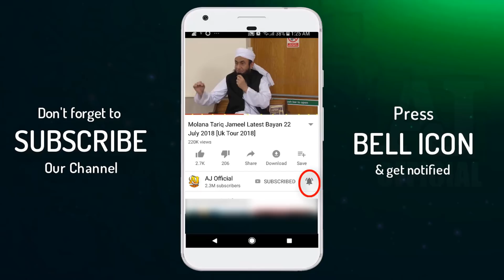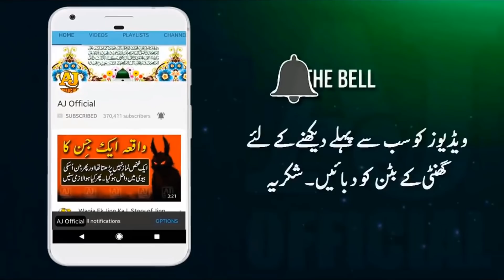Log Khudkushi Kyun Karte Hain | Motivational Speech | Molana Tariq Jameel Latest Bayan 17 June 2020